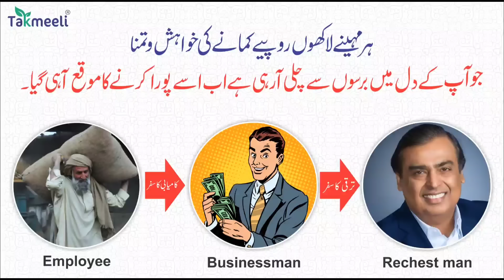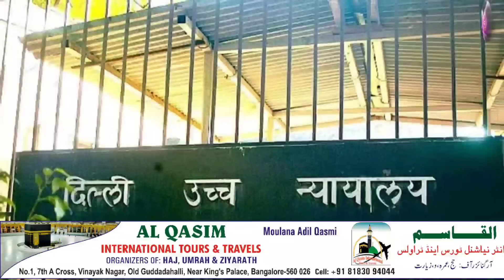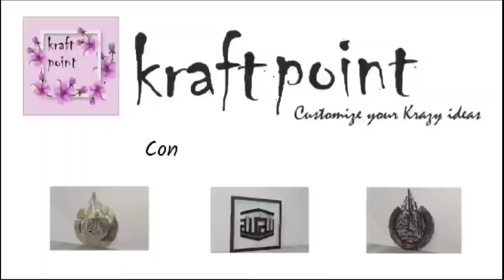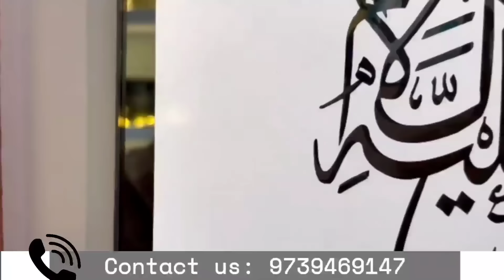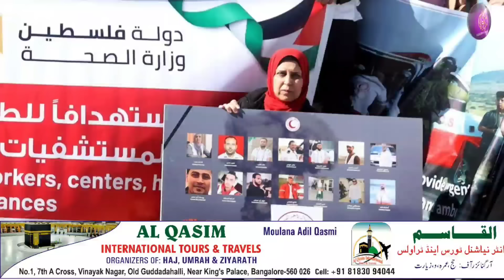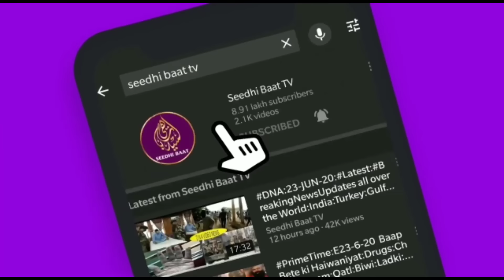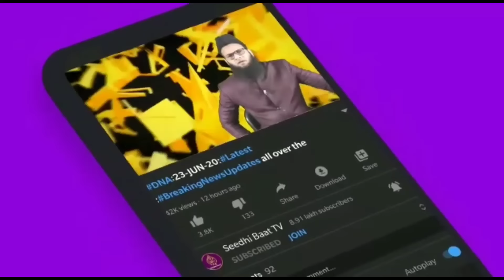07/2/24:Aaj ki Baat KhaasBaat:Din Bhar ki Badi aham aur zaroori,Mulki,aalami,aurRiyasati Khabrein?